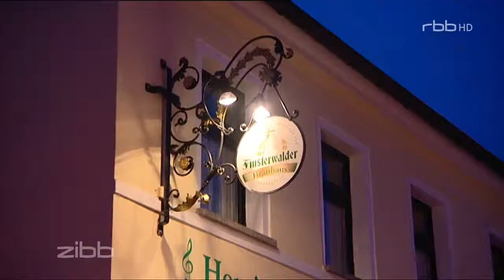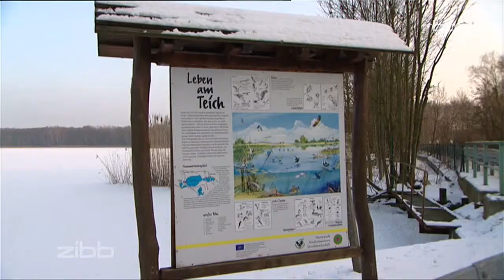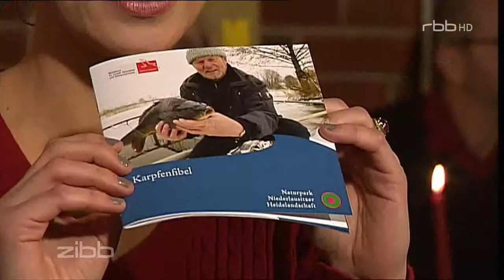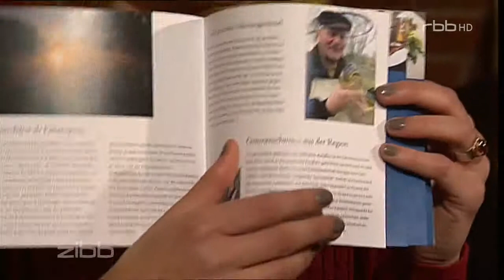Karpfenwoche Finsterwalder Brauhaus 30.01.2014